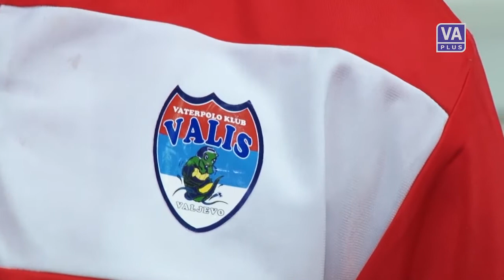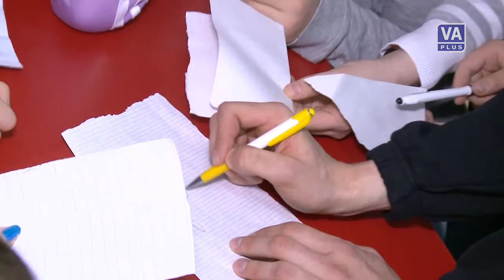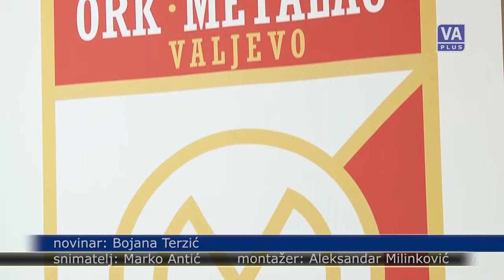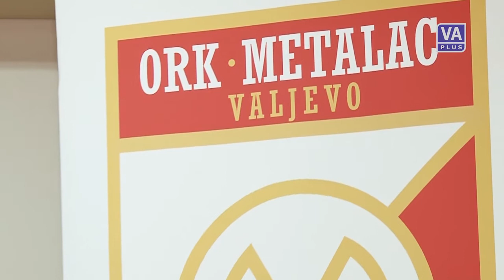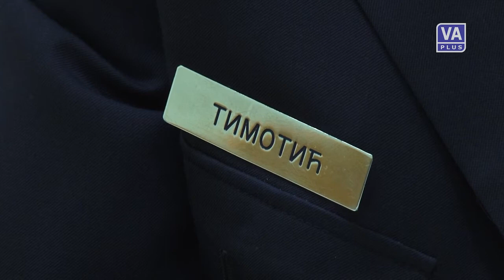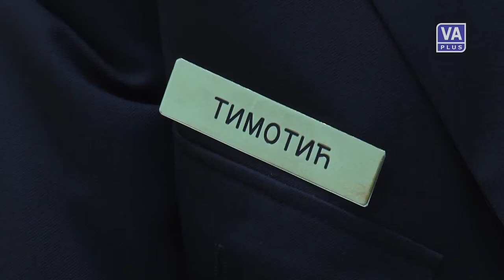Valjevo DANAS (12-03-2015)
Informativna emisija Televizije Valjevo Plus - VALJEVO DANAS, četvrtak 12. mart 2015. godine.